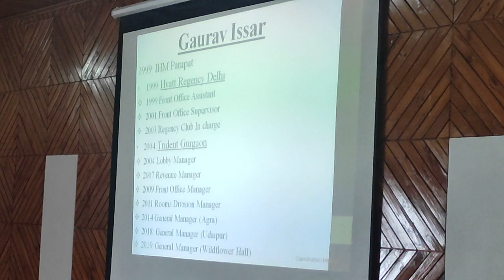GM and the HR Manager of Wildflower Hall Hotel shared valuable words of wisdom with our students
GM and the HR Manager of Wildflower Hall Hotel shared valuable words of wisdom with our students on 3rd June 2022.